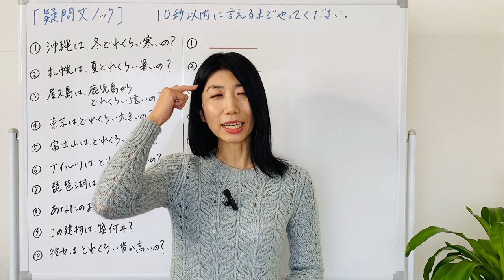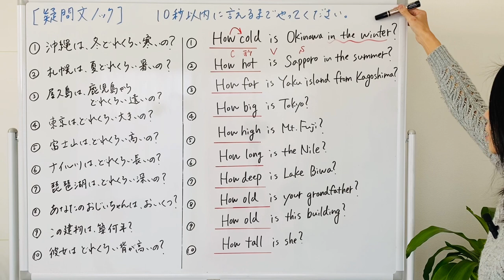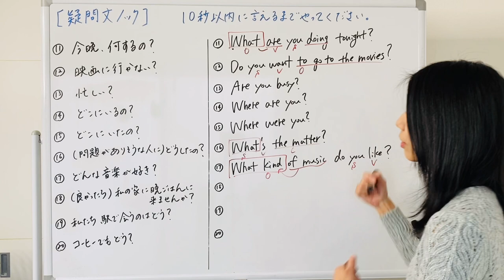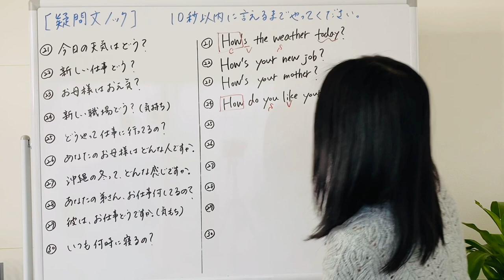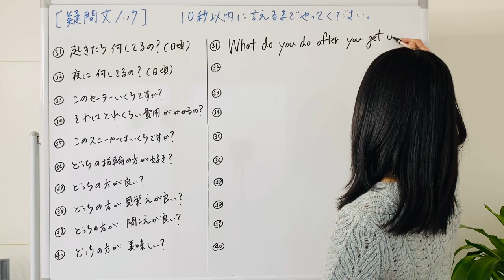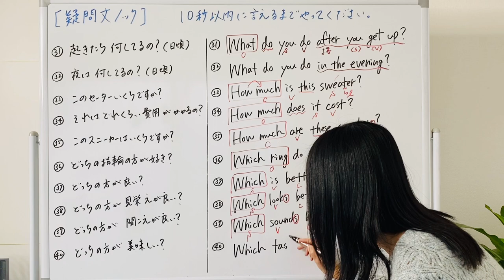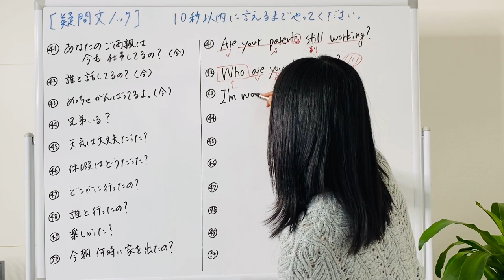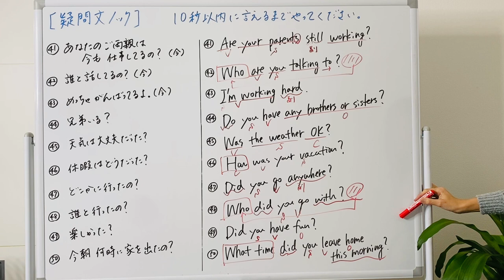【疑問文ノック③】語順を血にする 50本英作文×10回＝500回音読